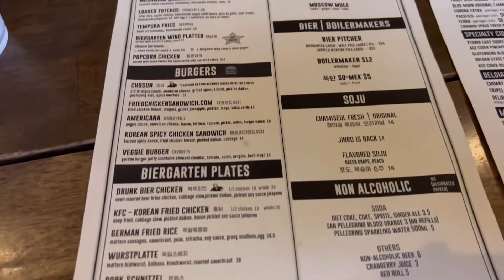My stop at Biergarten in Koreatown Los Angeles | Featured on Diners Drive-Ins and Dives | K-Town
My stop at Biergarten in Koreatown Los Angeles. This restaurant was featured on Food Network’s Diners Drive-Ins and Dives with host Guy Fieri. This K-Town bar and restaurant serves Korean Infusion food. I had an Angus burger with spam and kimchi. A good meal 🤙🏼